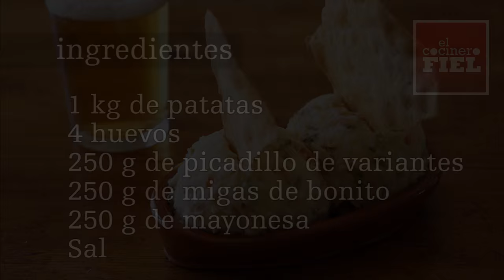ENSALADILLA TRIUNFAL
Ingredientes:
1 kg de patatas
4 huevos duros
250 g de picadillo de variantes
250 g de migas de bonito
250 g de mayonesa
Sal